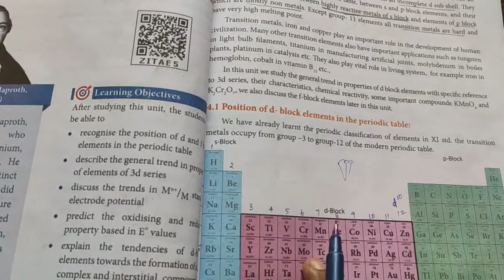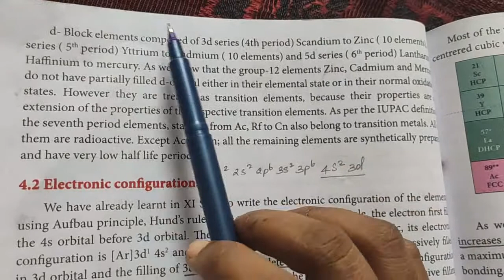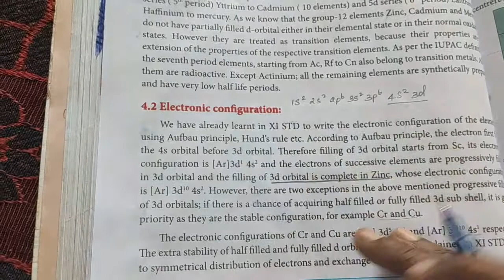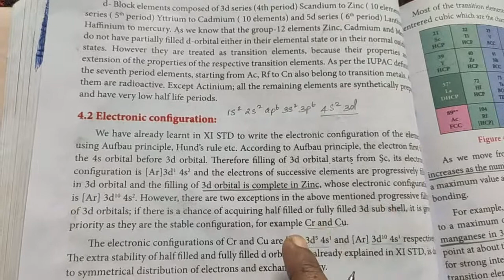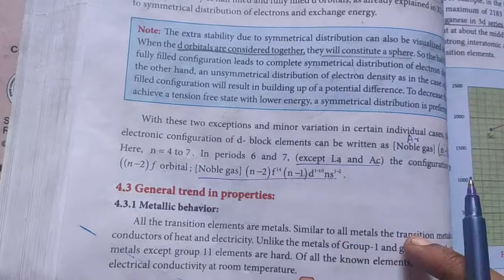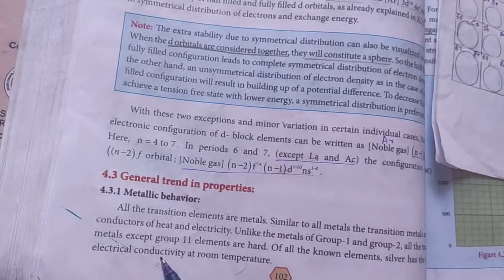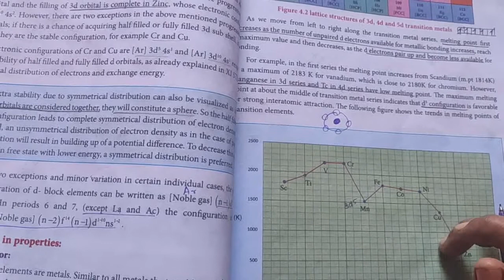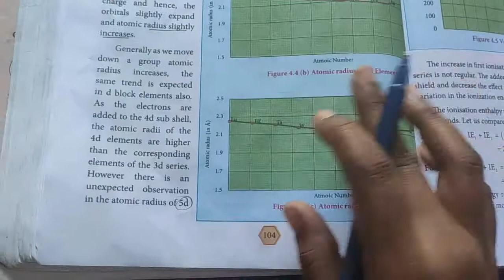Class 12, Chemistry , UNIT -4 , Transition and inner transition elements